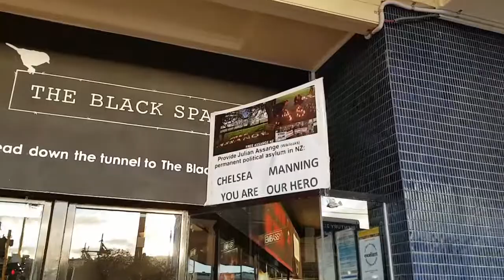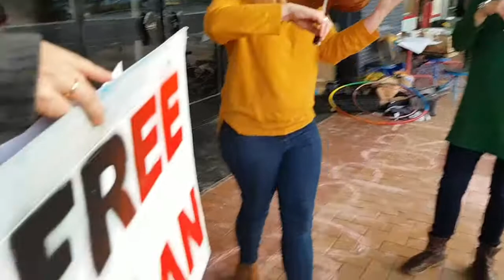OutsideTheEmbassy ChelseaManning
Action outside the Embassy supporting Chelsea Manning - Anti-war Heroine and Whistleblower.  We are asking people to remember Julian Assange who has been in solitary confinement for 165 days (14 days is defined as torture) and 8 years within  4 walls and no medical treatment allowed.  Just for publishing TRUTH We will post some questions asked of Chelsea Manning in the coming days.  Free Assange NZ